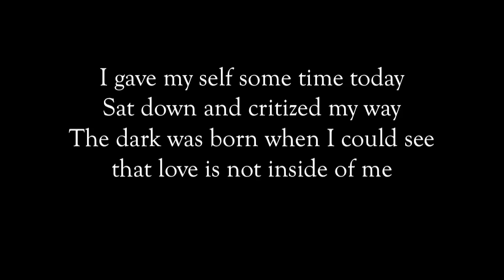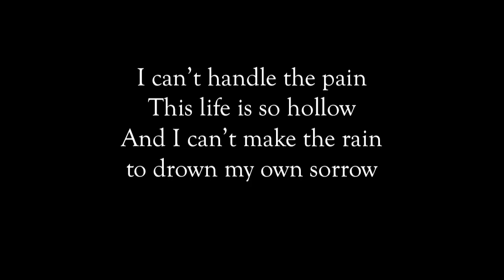Nomy - We Fall w/lyrics